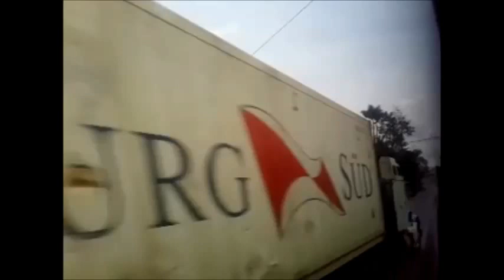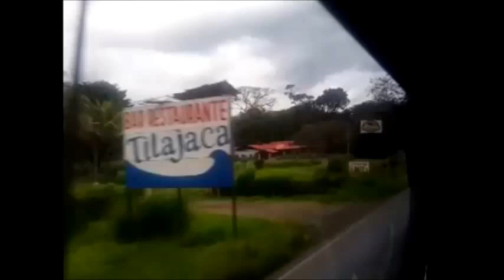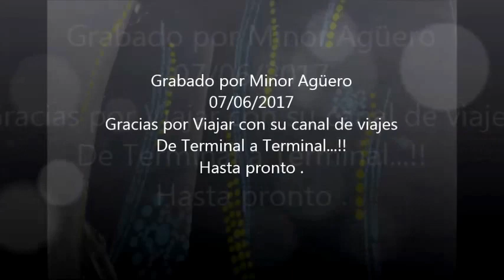Marcopolo G7 Viaggio 1050 SCANIA K360 Puerto Viejo de Sarapiquí - Ciudad Quesada (Ruta 406).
Bus placas SJB 16161 nuevas unidades grupo Caribeños.
Salida de Puerto viejo 10:30am